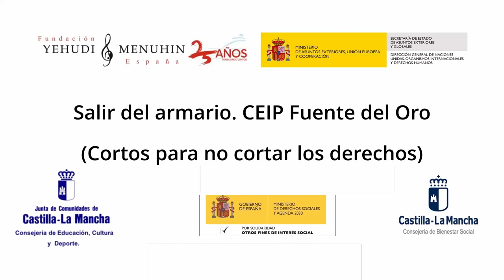Salir del armario. CEIP Fuente del Oro. Castilla la Mancha